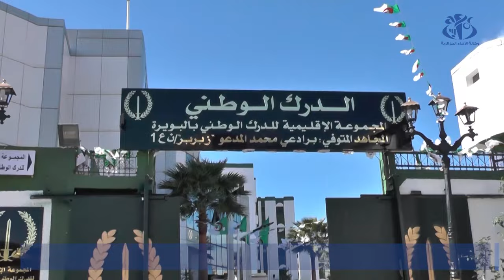البويرة: تفكيك شبكة إجرامية مختصة في سرقة المضخات والمولدات الكهربائية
البويرة(وأج)-  تمكنت المجموعة الاقليمية للدرك الوطني بولاية البويرة من تفكيك شبكة اجرامية متكونة من عشرة اشخاص مختصة في سرقة المضخات و المولدات الكهربائية